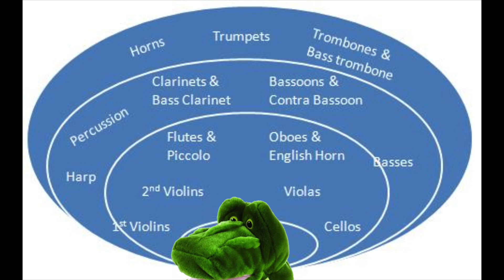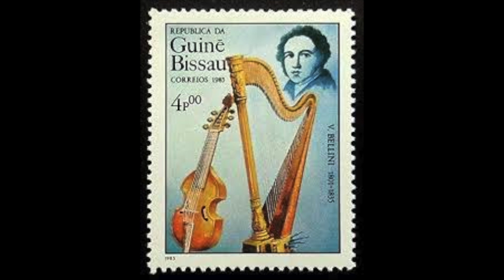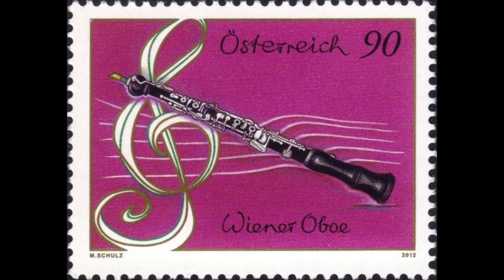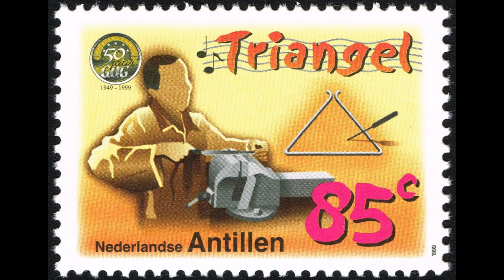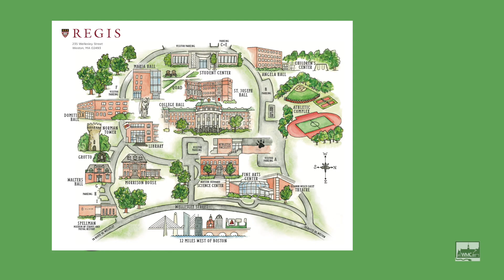Going Postal: Season 4 episode 13 Archie and His Orchestra 2020